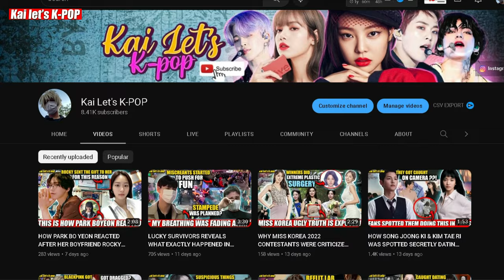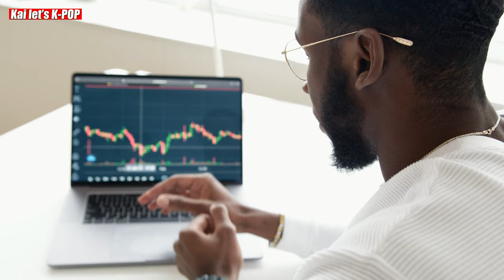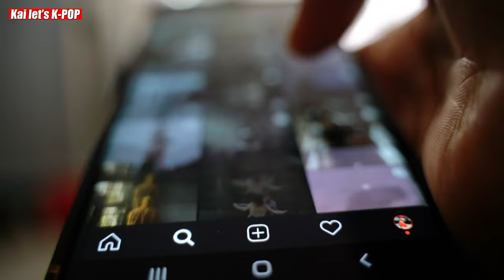HOW HOOK ENTERTAINMENT ROBBED MONEY FROM LEE SEUNGI WITHOUT ANY INTEREST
HOW HOOK ENTERTAINMENT ROBBED MONEY FROM LEE SEUNGI WITHOUT ANY INTEREST: FISCAL REPORTS HAVE FINALLY EXPOSED HOOK ENTERTAINMENT AND THEIR EVIL CEO WHO HAVE BORROWED 3,500,000 USD FROM SINGER/ ACTOR LEE SEUNGI IN THE YEAR 2013, WHAT DID THEY PAID THE MONEY BACK TO HIM? DO WATCH OUT FOR THE FULL VIDEO TO SEE WHAT HAPPENED WITH LEE SEUNGI AND HOOK ENTERTAINMENT.